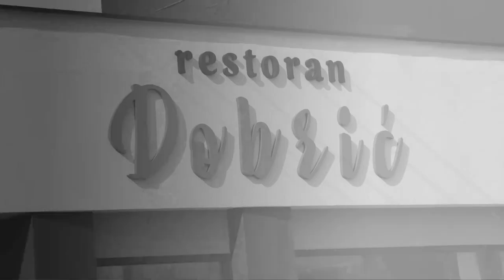PUNOLETSTVO 1 deo Snezana Nikolic - KLENAK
PUNOLETSTVO
- 1 deo -
Snezana Nikolic

Restoran " DOBRIC " - KLENAK
20. februar 2023g.